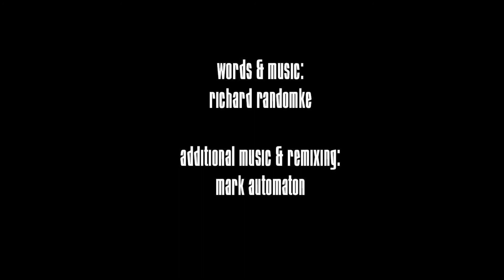randomk/automata: The Bard of Ibiza [San Antonio Chillout Mix]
A track from the randomk/automata album "Outrage for Breakfast".